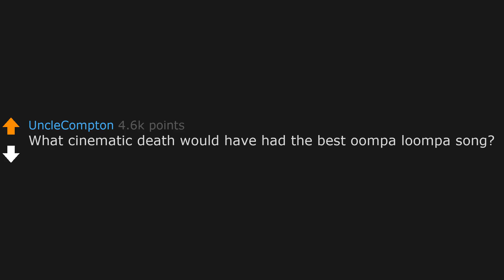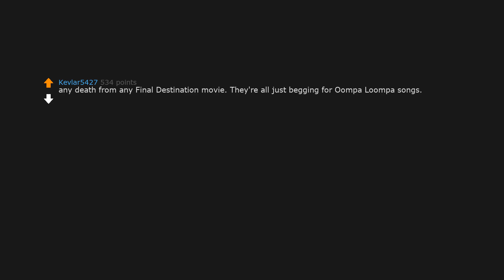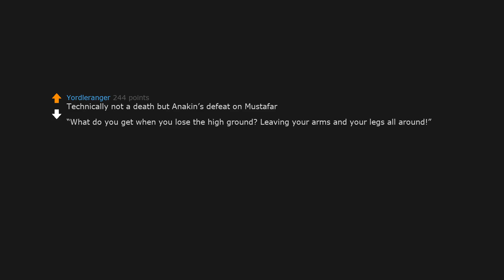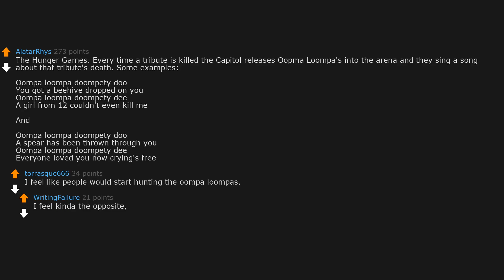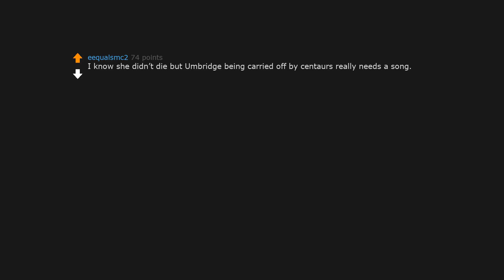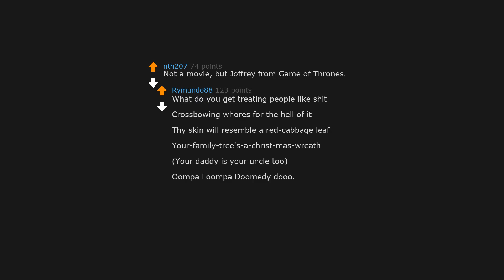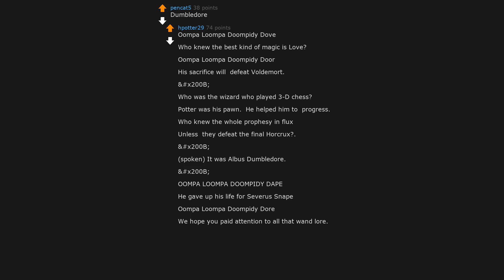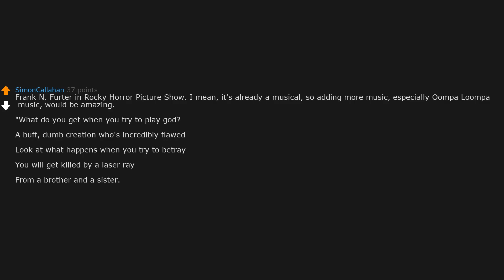What cinematic death would have had the best oompa loompa song? (r/AskReddit)